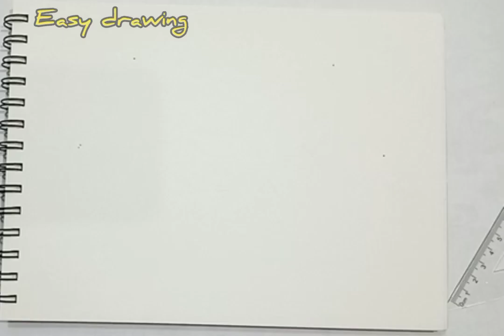Draw house easily episode 18